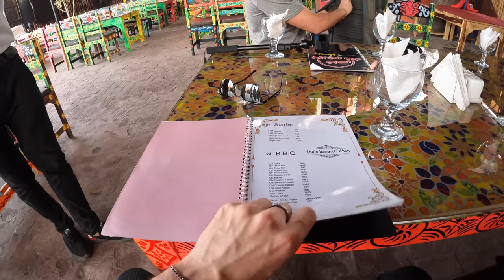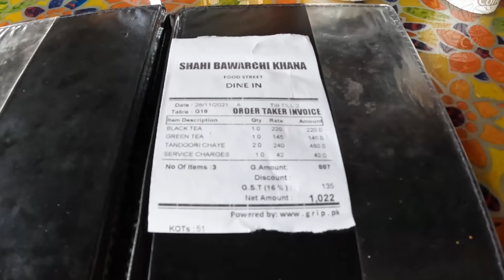First Impressions of Lahore Pakistan 🇵🇰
After spending some time in Karachi, it is now time to explore the amazing city of Lahore Pakistan with my buddy @harryjaggardtravel. We take you with us to experience our first impressions of this great city as we meet locals, ride in rickshaws, and walk the streets down near food street.